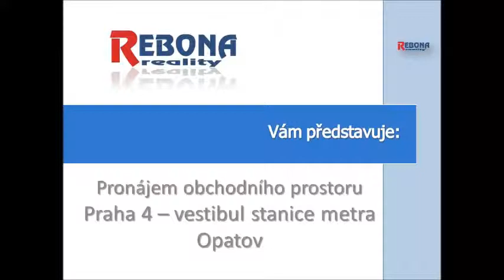Opatov video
Obchodní prostory - vestibul metra Opatov